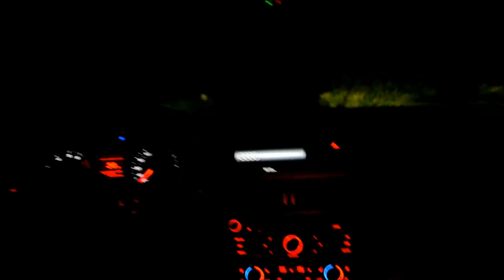Thoughts In Reverse- Studio Update 4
Studio update 4: Out takes